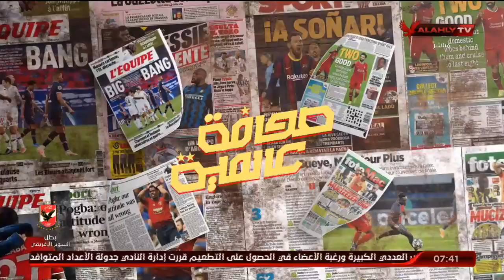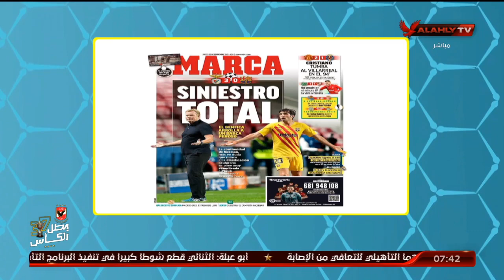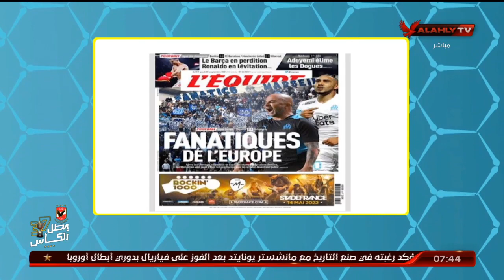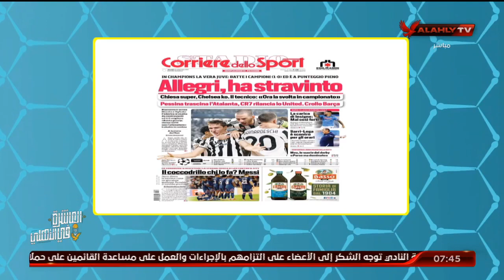تعرف على ما تداولته الصحف العالمية في أخبار الرياضة مع هاني رمزي | المحترف